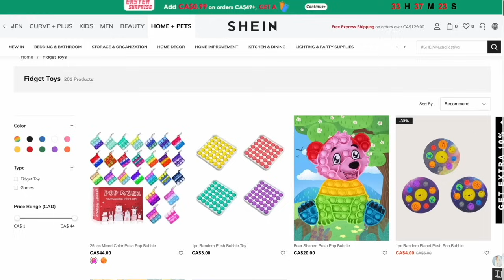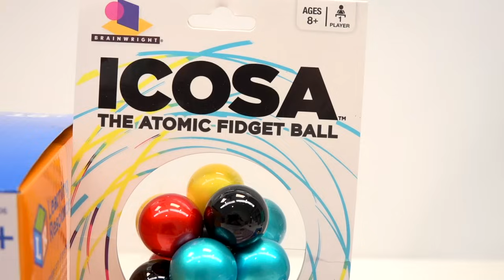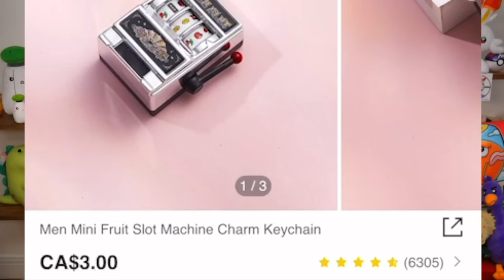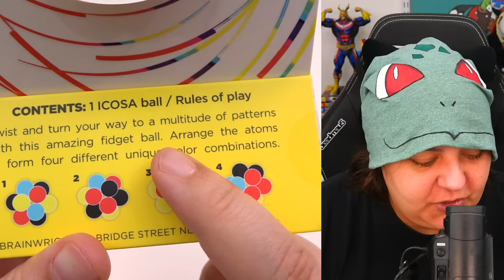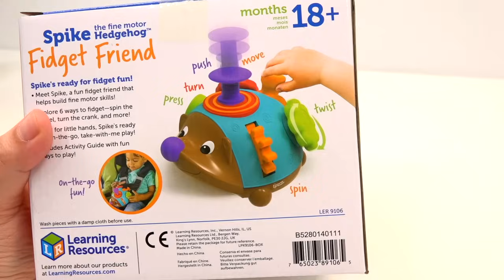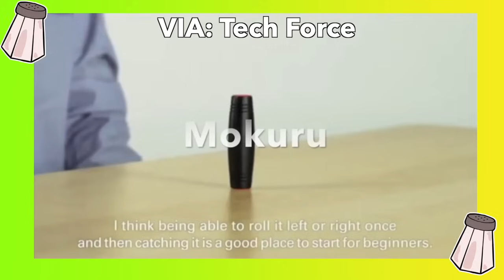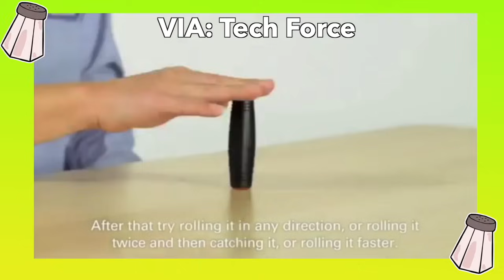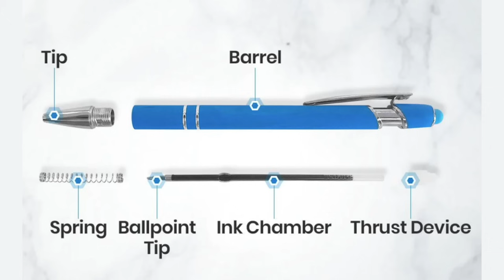More WORST Fidget Toys From Shein Viral TikTok Shop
Unbox & Review Fidget Toys from Viral Tiktok Shop Shein. In this channel we have unboxed mystery box of fidget toys, however today we will review fidget toys like popits, fidget balls, fidget cubes, sensory toys, fidget spinners, fidget puzzles and more.